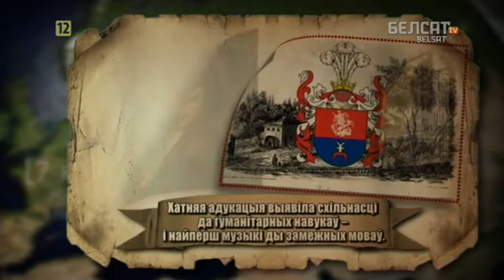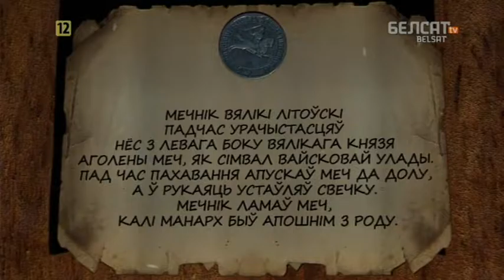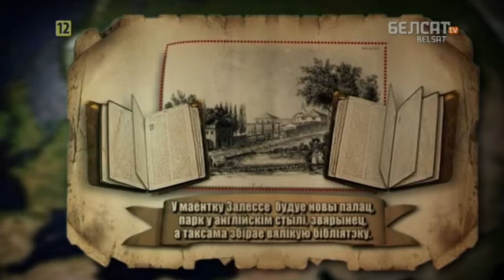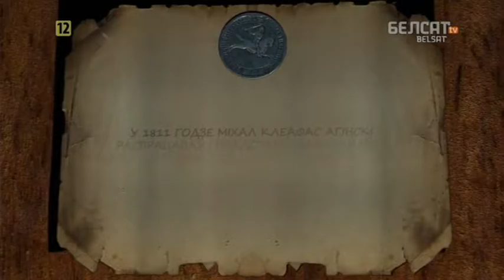Гісторыя пад знакам Пагоні. 124 Міхал Клеафас Агінскі